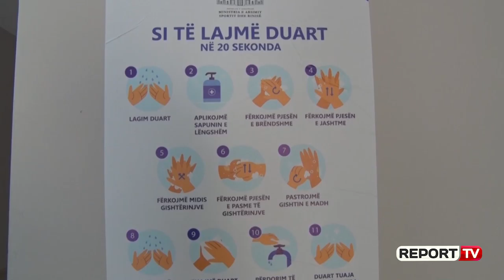Report TV -Shkollat gati për maturantët, Drejtori i arsimit për Veriun: Në çdo shkolle do ketë mjekë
Shkollat e mesme dhe profesionale në veri të vendit janë bërë gati për të hapur dyert për maturantet. Institucionet arsimore janë dezinfektuar si dhe janë përshtatur konform rregullave të përcaktuara për mbrojtjen nga COVID-19.

Drejtori i Arsimit për Veriun, Bardhok Pulaj thotë se në çdo shkollë do të jetë prezenca e bluzave të bardha për të asistuar në kontrollin e nxënësve dhe zbatimin e masave të përcaktuara.